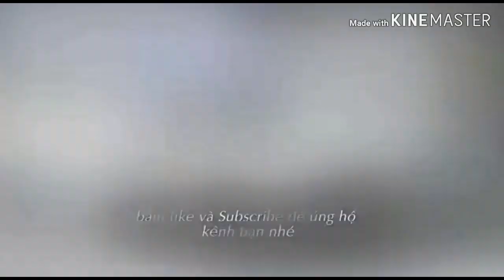Trường cũ tình xưa Trung Rừng